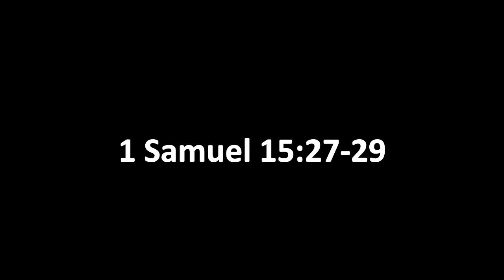Podcast 106: Countermeasures – Numbers 15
For the first time in the narrative portions in the center of the book of Numbers, we encounter a chapter that seems out of place. The narratives of these central portions are put aside for a moment to address matters of sacrifice and an accessory for clothing. This chapter seems so out of place in the midst of what we have just been reading. But when we slow down and examine all that this chapter has to say we find that it is not out of place. Rather this chapter is deploying countermeasures to combat the rising rebellion in the midst of Israel.

Our latest book is now available!  To Purchase "The Power of Passover: A Christian's Guide to the Festival of Redemption" go